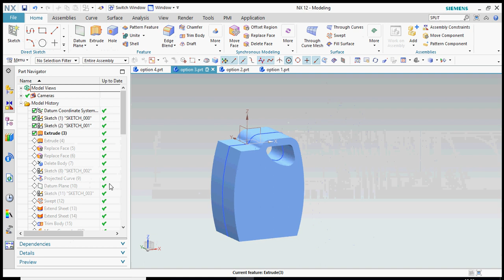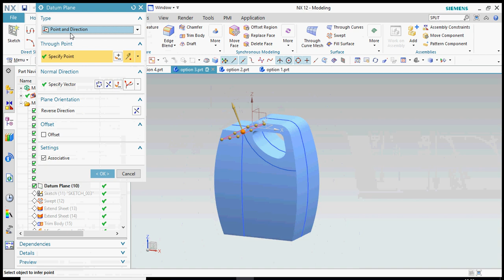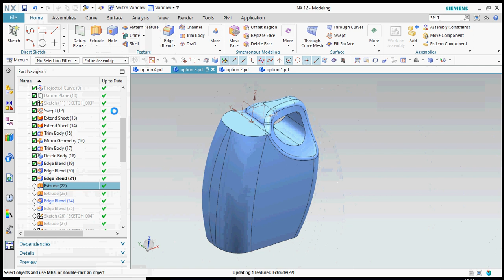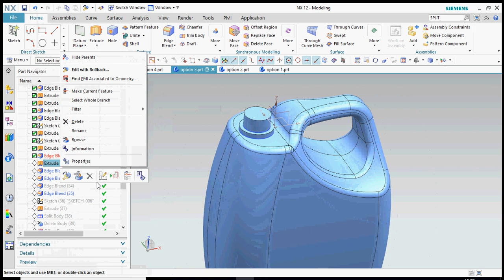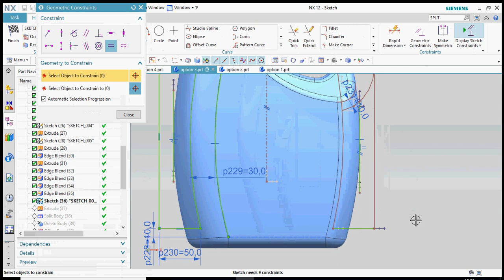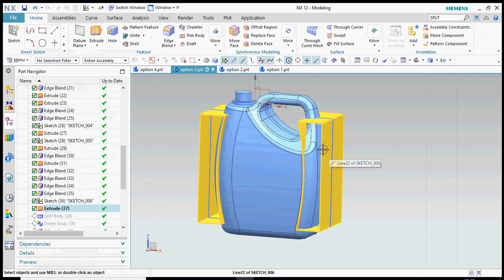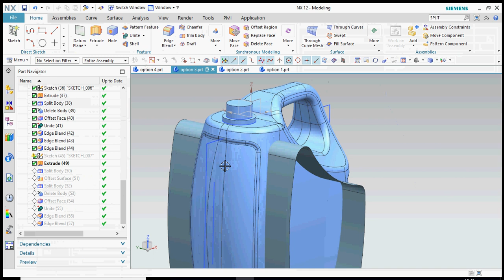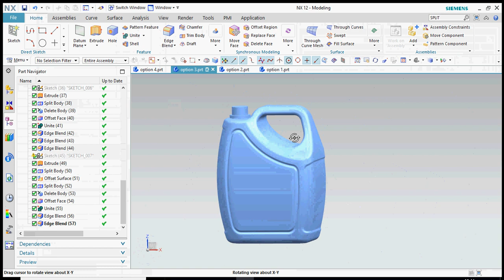5 liter can